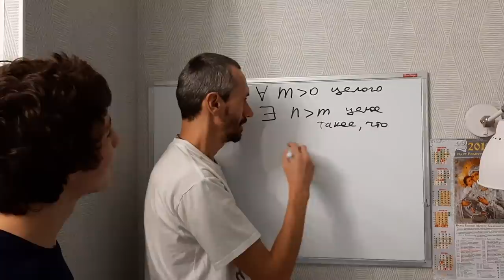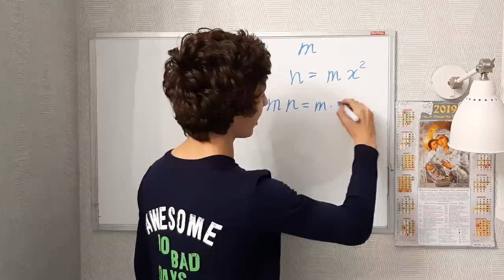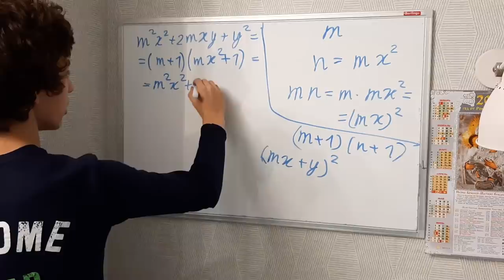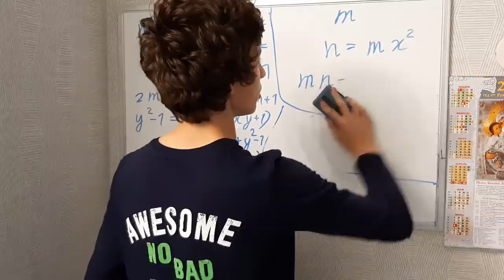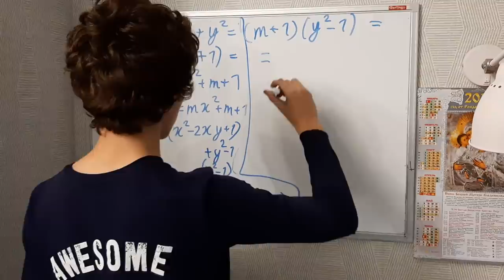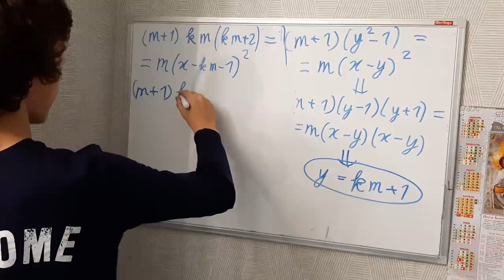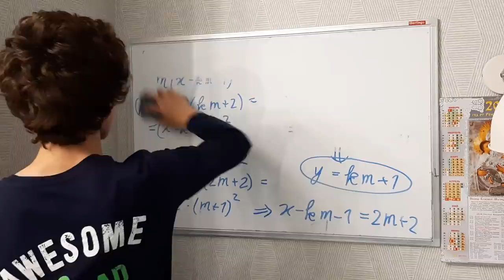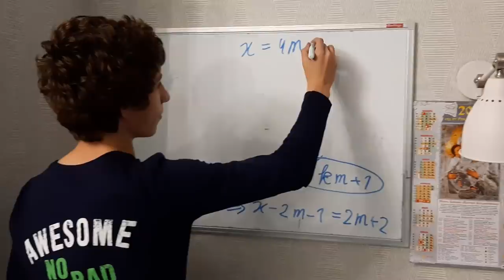Задача 5 про квадраты чисел!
Продолжение разбора Тургора, сложной части!
Мишенька разбирает задачу номер 5 про квадраты
mn, (m+1)(n+1).

У неё будет продолжение — от автора
задачи, Юры Маркелова, сына Сергея Маркелова!!!